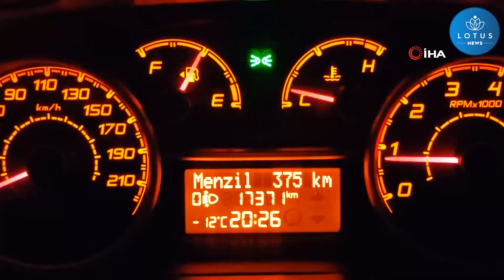ARDAHAN' DA DONDURUCU SOĞUK!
Ardahan’da yaklaşık bir haftadır etkili olan kar yağışı sonrası dondurucu soğuklar başladı. Kentin birçok ilçesinde soğuk hava, hayatı olumsuz etkiledi.
Ardahan’da kar yağışı yerini soğuk havaya bıraktı. Çatılarda buz sarkıtları oluşurken sokaklar bomboş kaldı. Kentte etkili olan kar yağışı dün akşam etkisini kaybederek, yerini soğuk havaya bıraktı. Mart ayının sonlarında etkili olan dondurucu soğuklar vatandaşları olumsuz etkiliyor. Göle ilçesinde soğuktan dolayı buz tutan çok sayıda araç çalışmadı.
Gece en düşük hava sıcaklığı Ardahan'da eksi 17, Göle'de eksi 22, Hanak'ta eksi 17, Çıldır'da eksi 18, Posof'ta eksi 10,9 ve Damal'da eksi 16,8 derece olarak kaydedildi.